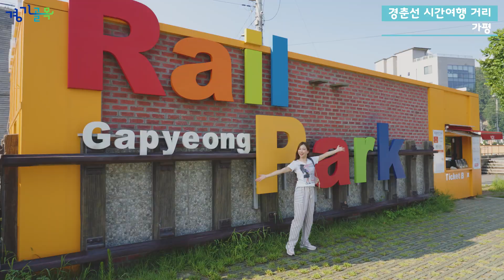[경기관광&시간골목] 과거로 떠나는 시간 여행, 옛 감성이 살아있는 시간 여행지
옛 정취와 현대의 감각이 어우러진 특별한 시간 여행지.

골목 사이사이, 건물 하나하나에 과거의 흔적 고스란히 남아있는 여행지를 걷다 보면 어느새인가 자연스레 현재에 닿게 됩니다.

젊은 여행객들에겐 레트로 감성을,
그 시절을 보낸 여행객들에겐 추억을 선물하는
경기도의 시간 골목들을 소개합니다 ⏳

📍가평 경춘선 시간여행 거리
📍김포 북변동 백년의 거리
📍양평 경기천년 테마골목
📍포천 관인문화마을
📍연천 레클리스 거리
📍파주 통일촌 마을
📍양평 청개구리 이야기 거리